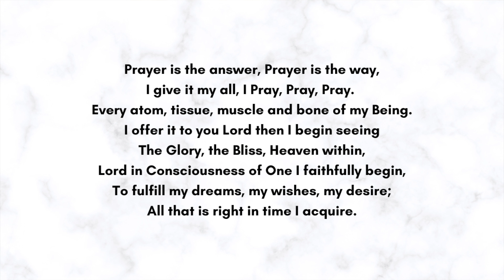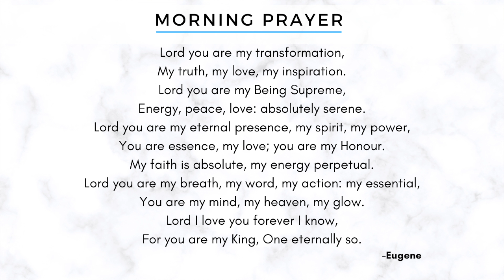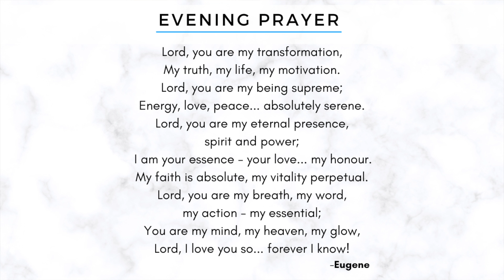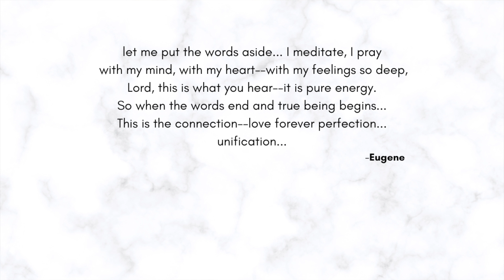UNIVERSAL PRAYER for ALL RELIGIONS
My gift to you...  You don't even have to be a part of any religion, prayer can benefit ANYONE.  How to pray.

MORNING PRAYER

Lord you are my transformation,
My truth, my love, my inspiration.
Lord you are my Being Supreme,
Energy, peace, love: absolutely serene.
Lord you are my eternal presence, my spirit, my power,
You are essence, my love; you are my Honour.
My faith is absolute, my energy perpetual.
Lord you are my breath, my word, my action: my essential,
You are my mind, my heaven, my glow.
Lord I love you forever I know,
For you are my King, One eternally so.
-Eugene

EVENING PRAYER

My truth, my life, my motivation.
Energy, love, peace... absolutely serene.
Lord, you are my eternal presence,
spirit and power;
I am your essence - your love... my honour.
My faith is absolute, my vitality perpetual.
Lord, you are my breath, my word,
my action - my essential;
Lord, I love you so... forever I know!
-Eugene

My husband of 20 years and biological father of our 8 children unexpectedly passed away (on July 16, 2023). Adjusting to the sudden trauma and shock has been the hardest thing we have had to go through in our entire lives! Our 8 children spent their whole lives having their father by their side at home, guiding them. Now this grave loss has caused a ripple affect not only in our daily lives but emotionally, as well as a great looming uncertainty.

THANK YOU to all the kind people who have encouraged and supported us throughout this journey.  It has made a monumental positive impact on our lives and I thank you so very much!!

WELLAND RPO ROSE CITY, ON
L3B 6G9
Canada